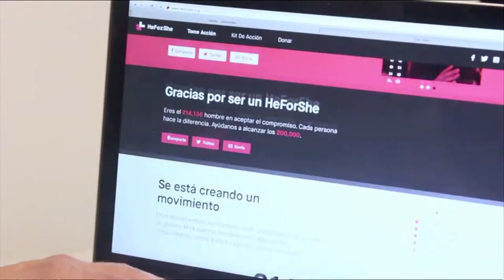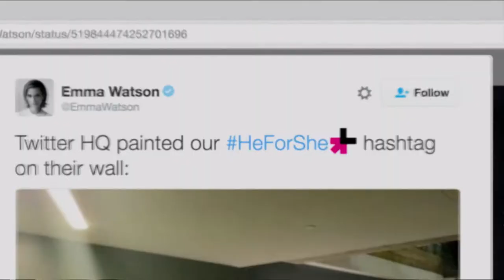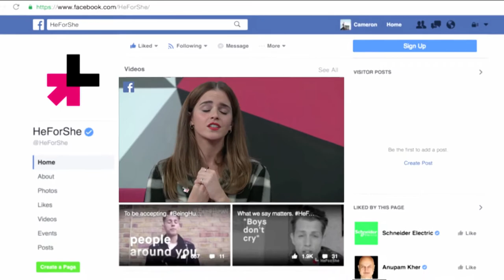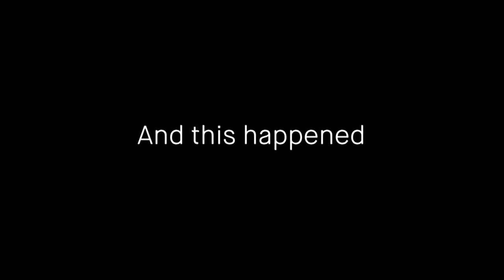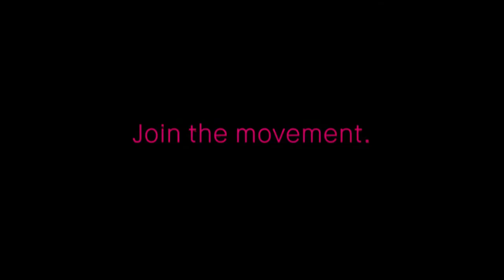HeForShe by Elizabeth Nyamayaro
Elizabeth Nyamayaro (Head of HeForShe Movement, UN Women) talks about gender equality and the HeForShe project that launched recently.